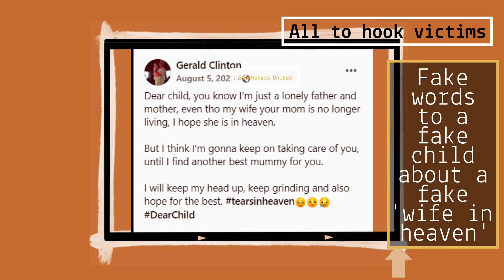Word Vomit of the Day .. the nastiest sort of word vomit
Today's word vomit comes from a nasty nasty scammer.

To attract kind and caring women they post this.

'Dear child, you know I'm just a  lonely father and mother, even tho my wife your mom is no longer living, I hope she is in heaven.
But I think I'm gonna keep on taking care of you, until I find another best mummy for you.
I will keep my head up, keep grinding and also hope for the best. tearsinheaven😔😒😢 DearChild'

THERE IS NO DEAD WIFE AND NO MOTHERLESS CHILD. BUT. anything to made a scam.

Fake Gerald Clinton